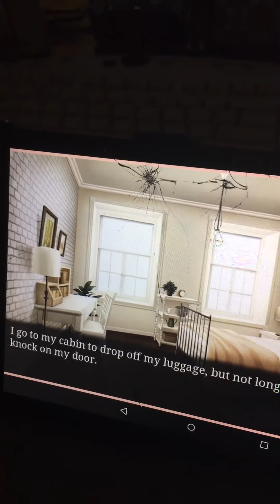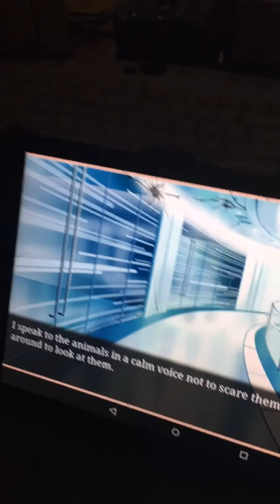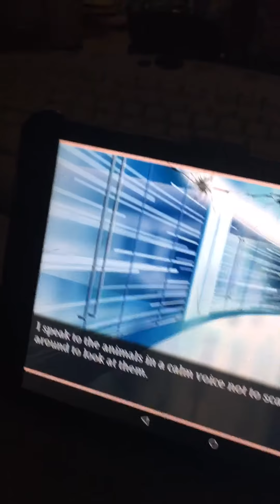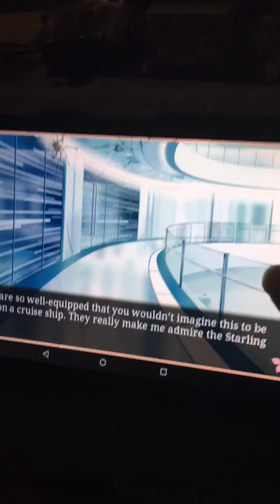Rami & Cornelius part 4????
This was before I uploaded “part 3?”
I cut to cut a bit of the ending off because it’s where we were cut off from recording. 💢😤😞